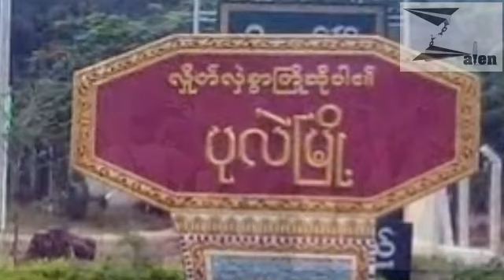တူမီးသေနတ်မှစတင်ခဲ့တဲ့ မြိုင်မြို့နယ် စနိုက်ပါလက်နက် ထုတ်လုပ်နိုင်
Zalen နောက်ဆုံးရ သတင်းများ တင်ဆက်မှု (၈-၈-၂၀၂၃)

ကရင်နီပြည်နယ်မှာ စစ်တပ်က တိုက်လေယာဉ်တွေနဲ့ မှားယွင်းဗုံးကျဲခဲ့လို စစ်သား ၁၂ ဦးသေဆုံး

နှစ် ၄၀ ကြာ အုပ်ချုပ်ခဲ့တဲ့ ကမ္ဘောဒီးယားဝန်ကြီးချုပ် ဟွမ်ဆန်နေရာ သူ့သားကို ခန့်အပ်

ပုလဲမြို့နယ်၊ ကျေးနင်းကြီးကျေးရွာအနီးတိုက်ပွဲမှ, စစ်သား ၁၅ ဦးထက်မနည်းသေဆုံး